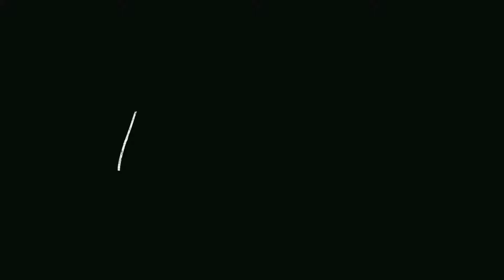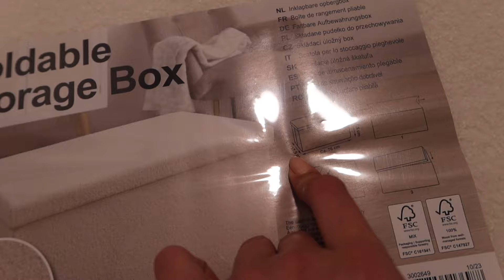KUPIŁAM, URZĄDZIŁAM I POLECAM💰✨